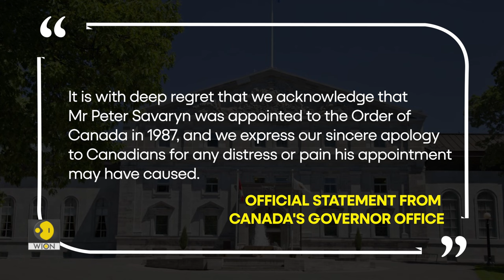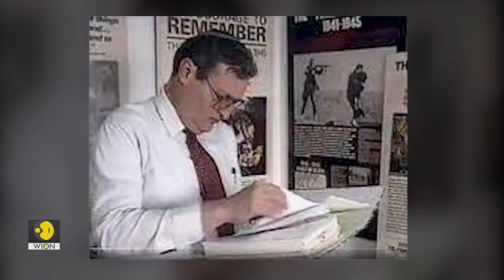Canada apologises for the honour awarded to an ex-Nazi Soldier in 1987 | WION Originals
Canada apologised in front of the entire world. Canada's Governor General Mary Simon has apologised for a top Canadian honour awarded in 1987. Watch this video to know more.